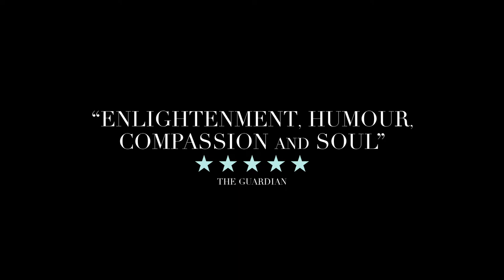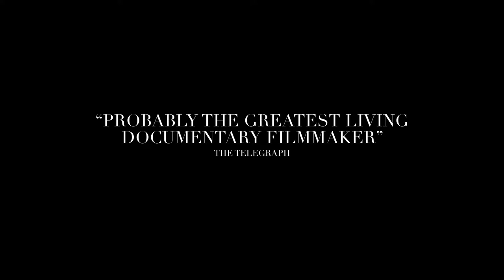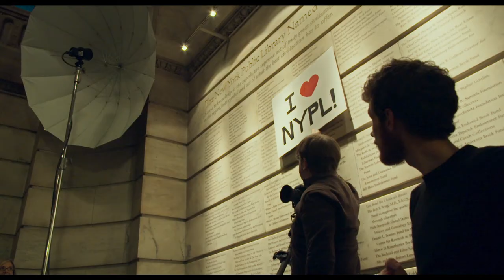EX LIBRIS: The New York Public Library | UK Official Trailer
Director Frederick Wiseman goes behind the scenes of one of the greatest knowledge institutions in the world; as the Library strives to inspire learning, advance knowledge and strengthen communities. In cinemas July 13